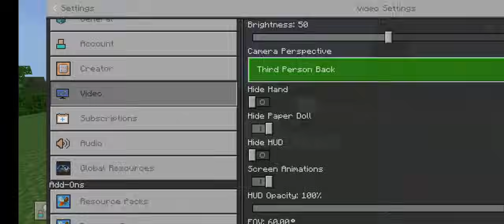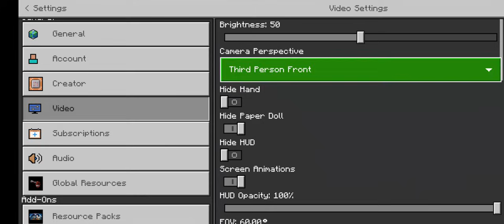chainsaw man by floaty to get more blood type /scoreboard players add @s blood 99999999